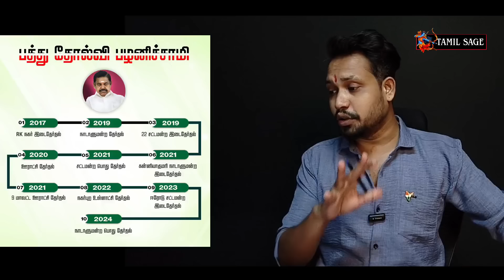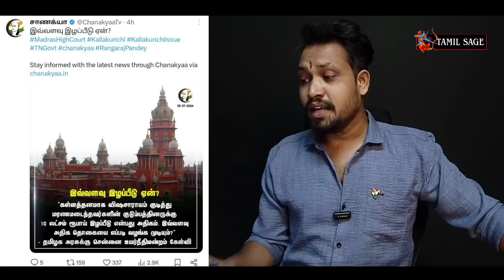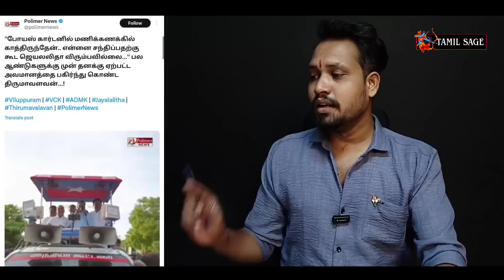2026 ல் பாஜக ஆட்சி💥 வாய்விட்டு வாங்கி கட்டிய EPS😂 திமுகவுக்கு கொட்டு🤣 முற்றுப்புள்ளி வைத்த NDA👌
2026 ல் பாஜக ஆட்சி💥 வாய்விட்டு வாங்கி கட்டிய EPS😂 திமுகவுக்கு கொட்டு🤣 அவதூறுக்கு முற்றுப்புள்ளி வைத்த NDA👌🏻 துரோகி EPS😆

Radhika
Axis Bank
Adyar Branch
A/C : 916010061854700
IFSC : UTIB0000082